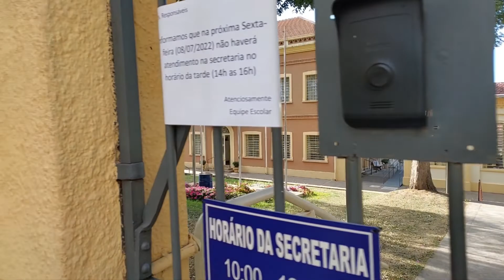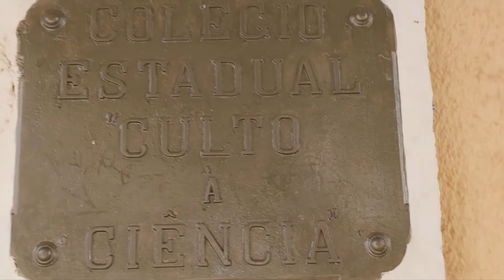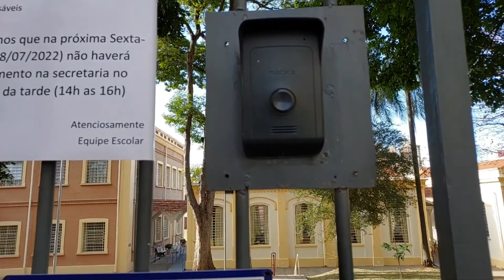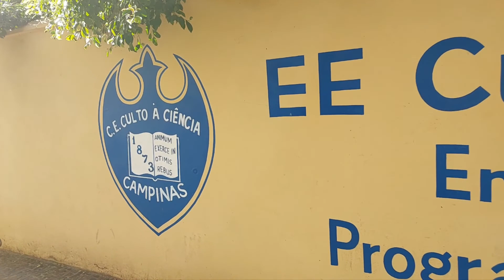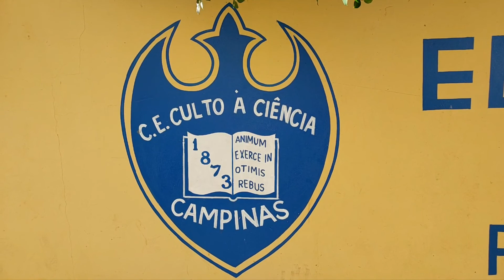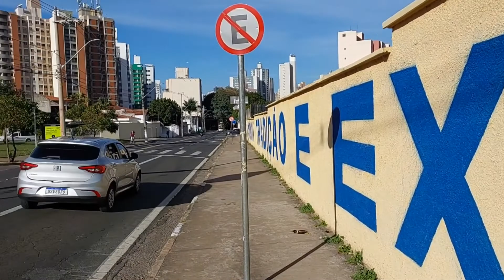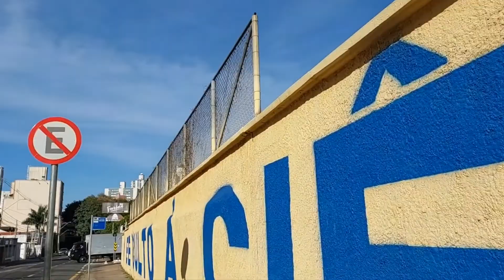Escola Estadual Culto à Ciência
Escola Estadual Culto à Ciência - colégio Culto à Ciência (EECC).
Patrimônio cultural campineiro, com o tombamento pelo CONDEPHAAT em 1983.
Inaugurado em 12 de janeiro de 1874.
Escola particular para meninos.
Fundada por uma associação nomeada Sociedade Culto à Sciencia
Em 1890 acorreu uma crise que levou ao fechamento do colégio.
Foi reaberto em 1986 pelo Governo do Estado de São Paulo.
Em 1964, no Regime Militar, passou a ser uma escola frequentada pela elite e classe média.
Pessoas importantes estudaram aqui. Alguns se tornaram Políticos, Cantor, apresentador de Rádio e TV, atriz Jornalista, cientista e outros.
Para mim, o mais ilustre foi Santos Dumont – O pai da aviação.
O nome dos demais podem ser encontrados no Wikipédia e outros sites na internet